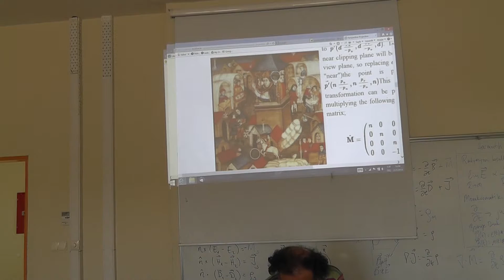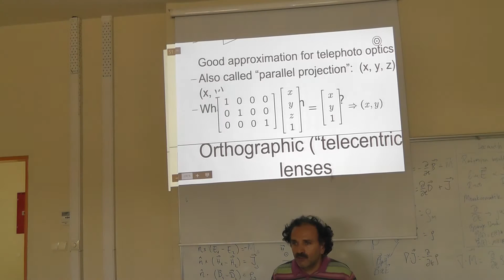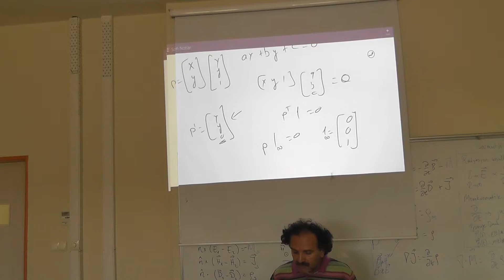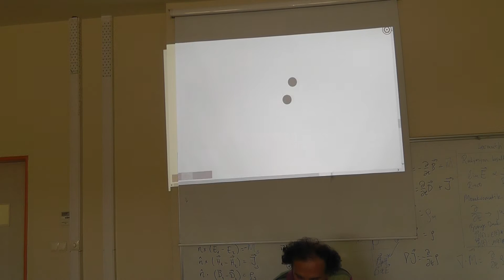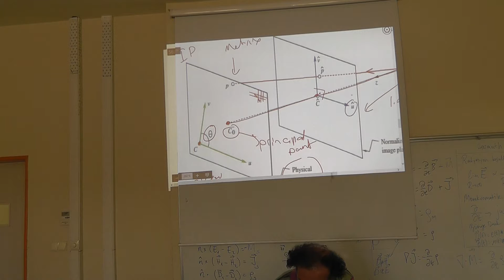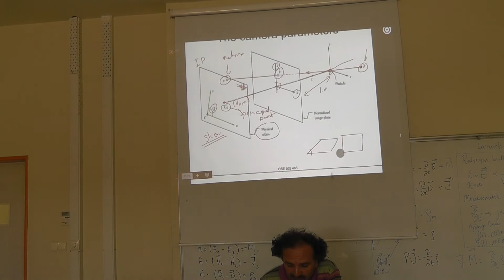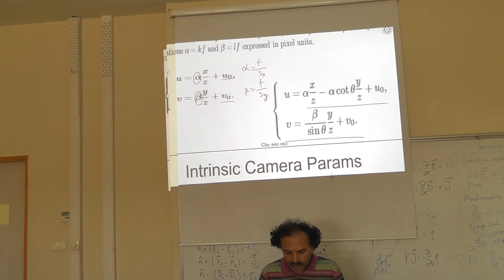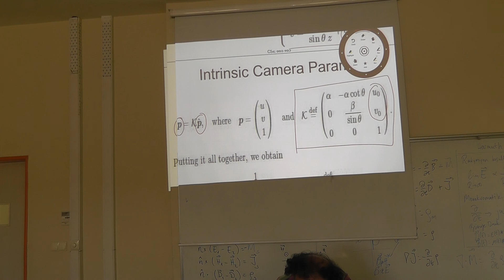2014 Fall CSE 665 Sep 22 2014 Lect 02 00005